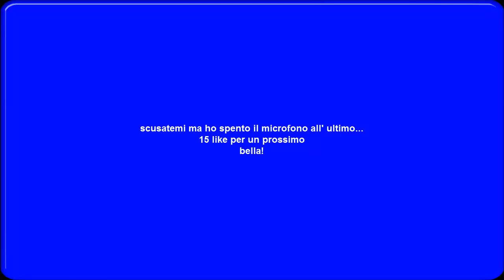Assassin's Creed Unity ITA #1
CIAO RAGAZZI SPERO CHE IL VIDEO VI SIA PIACIUTO!
bella!